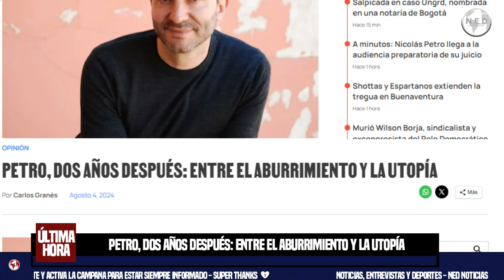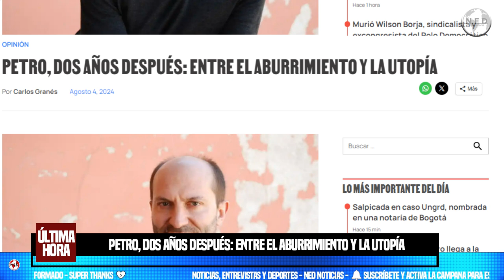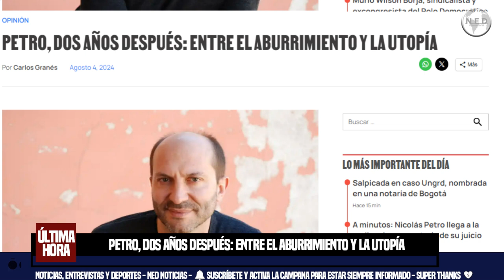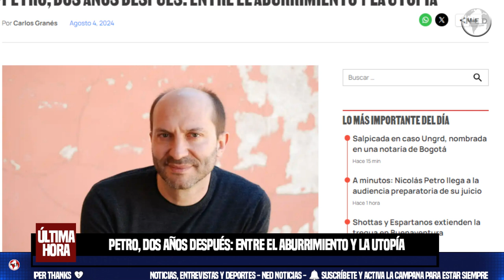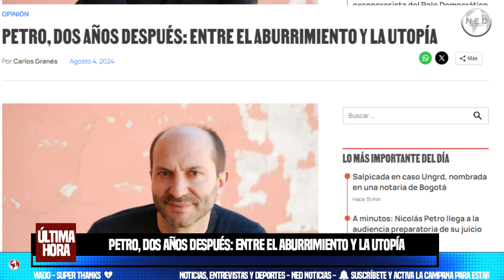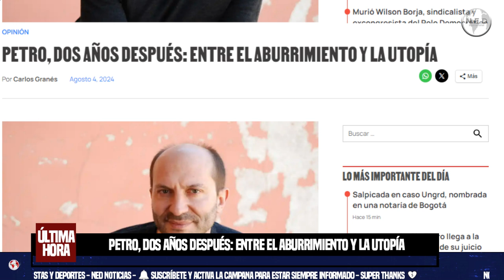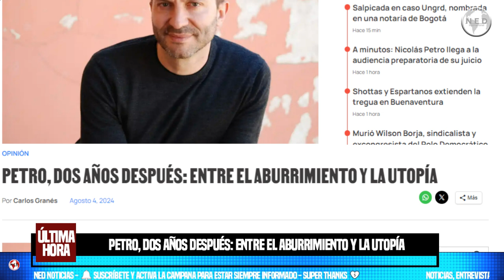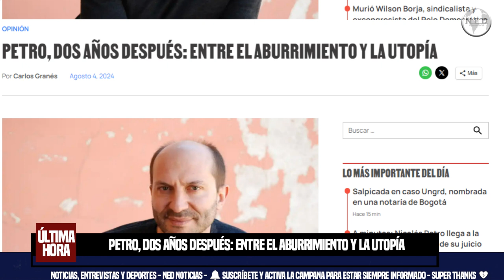PETRO, DOS AÑOS DESPUÉS: ENTRE EL ABURRIMIENTO Y LA UTOPÍA 📢 por Carlos Granés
En el mundo que habitan los utopistas, los gobernantes han de ser juzgados por sus propósitos, que siempre son buenos, y nunca por sus resultados. El utopista está convencido, es su verdad sacrosanta, en eso se le va el alma, de que las buenas intenciones y los buenos sentimientos conducen inevitablemente a nobles resultados. Basta con que los míos entren al gobierno para que la política se purifique; basta con que los representantes verdaderos del pueblo, no de las oligarquías o las élites, ganen el poder para que la justicia ilumine la vida de los oprimidos.
Columna Carlos Granés